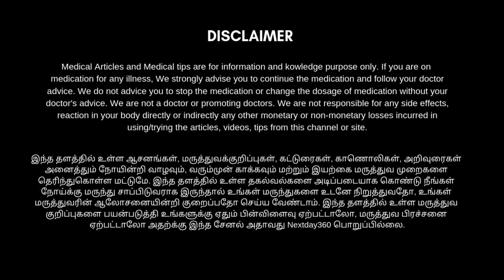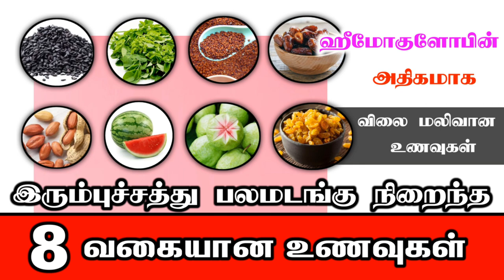ஹீமோகுளோபின் மற்றும் இரும்புச்சத்து அதிகரித்து இரத்தசோகை நீங்க | Iron Rich Foods | Nextday360